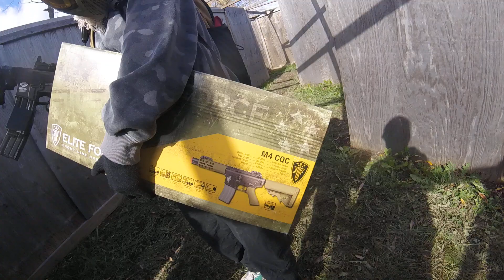Gifting our first rifle of the day